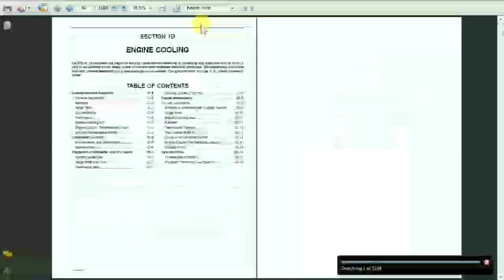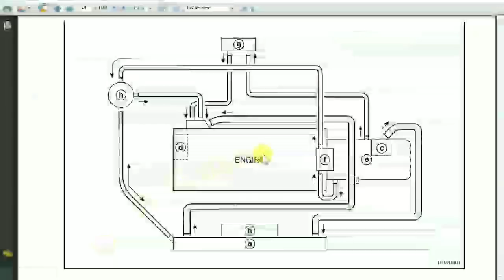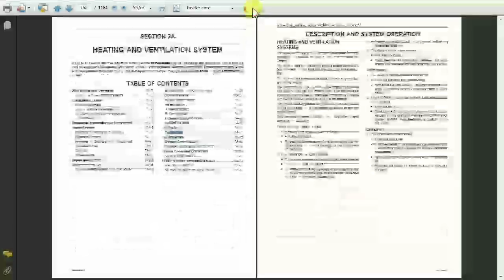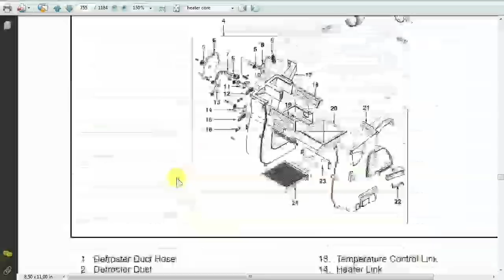Pérdida de refrigerante por Radiador de Calefacción: Motor consume agua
En muchas ocasiones se dice el "Motor consume agua", a veces es cierto pero en algunas ocasiones puede deberse a una pérdida no detectada y no es necesariamente en el motor.

Una pérdida de refrigerante por el radiador de calefacción da una sensación de que fuera por el motor porque no detectamos fuga o pérdida visible en el piso.

El radiador de calefacción puede perder refrigerante y se acumula en el piso bajo las alfombras donde no es visible.

Este vídeo te muestra las acciones a tomar para cambiar el radiador de calefacción y eliminar el problema.